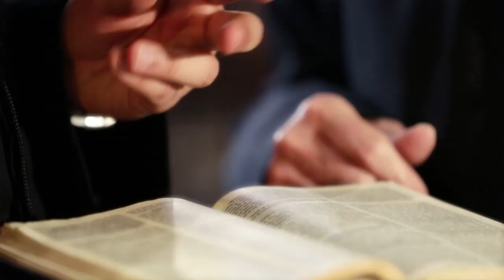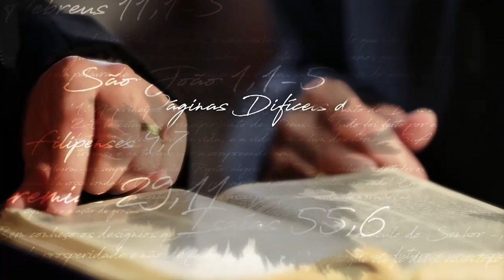Páginas Difíceis da Bíblia - 27/10/19 - Parte 1